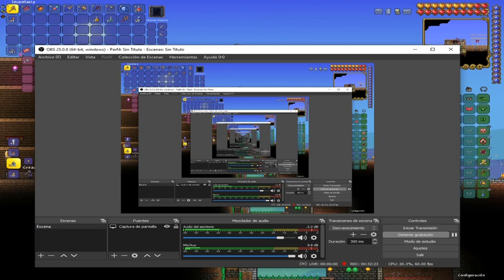TERRARIA 1.4 MASTER MODE - THE LAST WISH EP. 37 (Explorando la jungla y buscando corazones )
Ya hay pagina de facebook por si quieres dar una vuelta